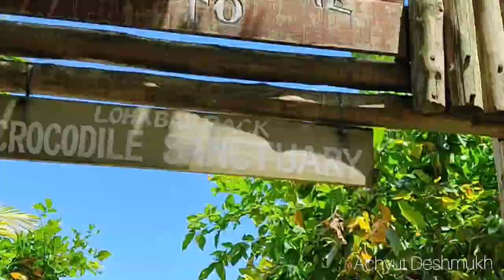Wandoor Beach | Portblair | Andamans | Achyut Deshmukh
The picturesque scenery of the beach makes it ideal for swimming and coral sighting. ... Overall, the calm and beautiful scenes of Wandoor beach are worth a visit for a soothing experience with the cave trek adding just the right amount of adrenaline.